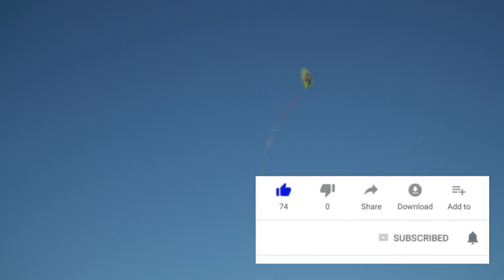RAIA VS RAIA - CORTEI MEU AMIGO 2 VEZES